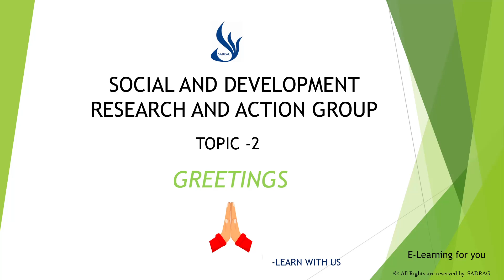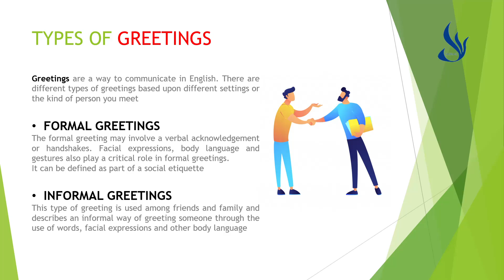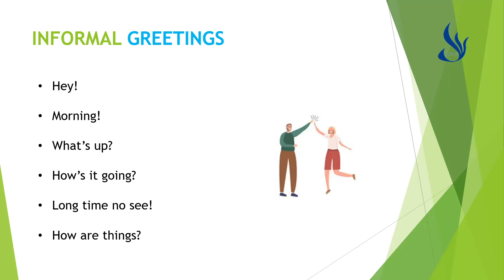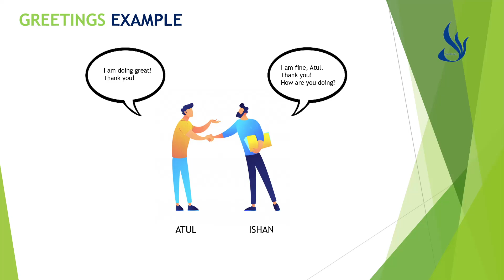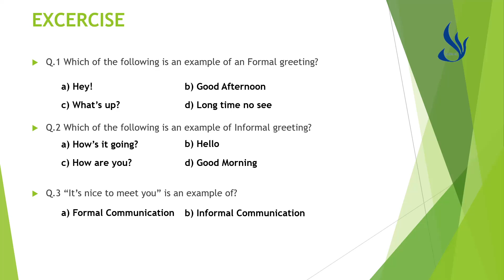Lecture 2 Greetings (Functional English)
E-Learning 4 You by SADRAG
Greeting someone you know is a vital part of courtesy and goodwill. ... Every greeting and introduction is an opportunity to demonstrate respect for others and to create a favorable impression of yourself to others. Greetings. When you greet someone, you acknowledge their presence.